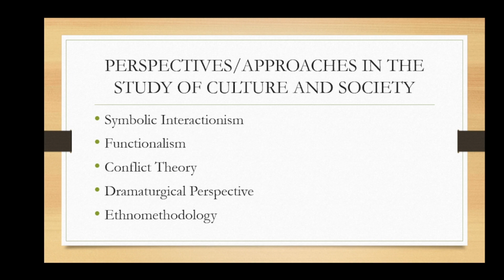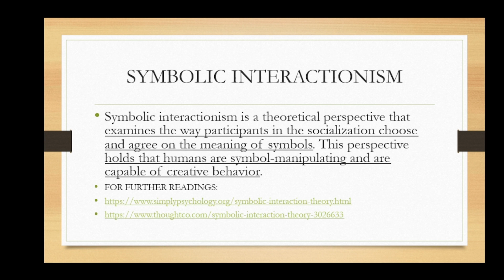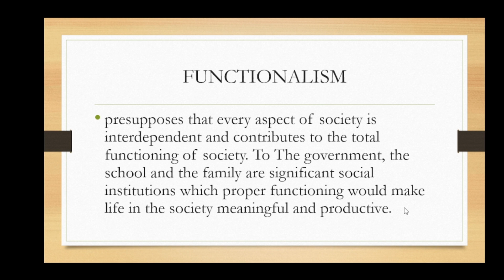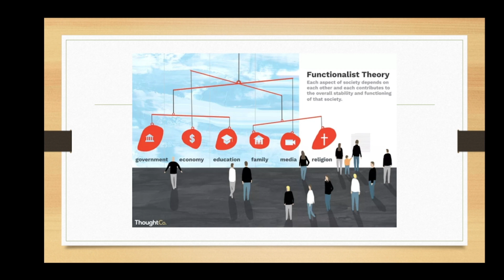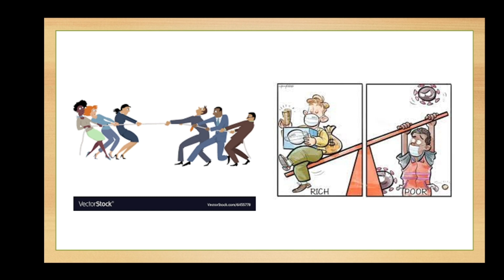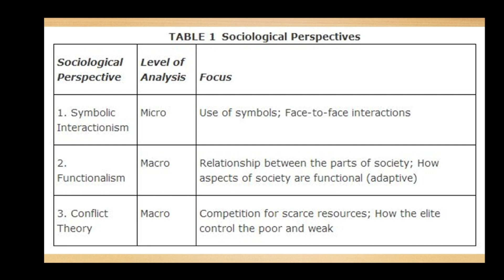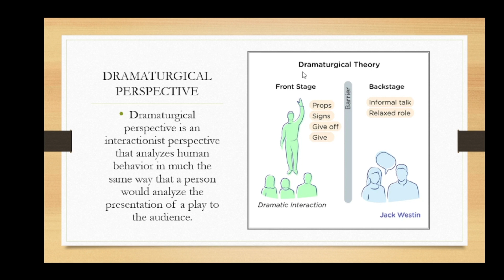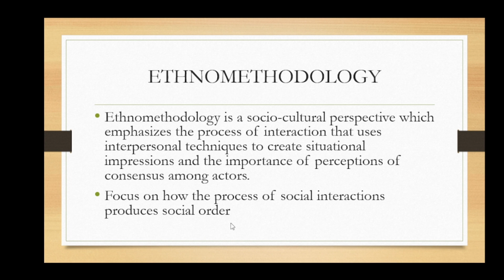UCSPOL Module 2: Lesson 2 Culture (Part 3: Approaches in the study of culture and society)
Symbolic-Interactionism
Functionalism
Conflict Theory
Dramaturgy/ Dramaturgical Perspective
Ethnomethodology